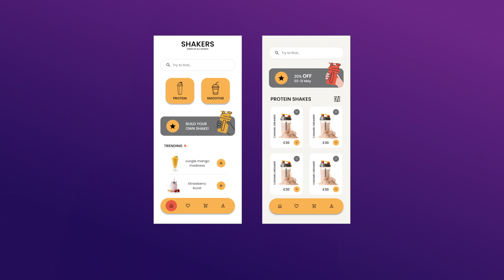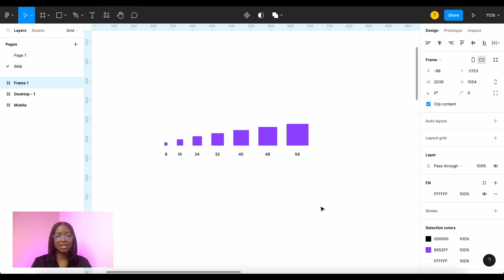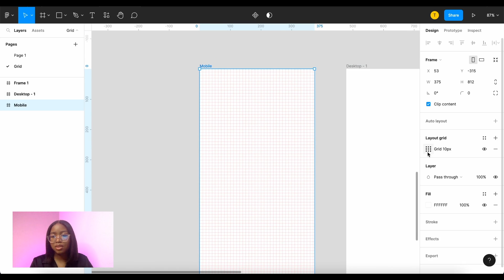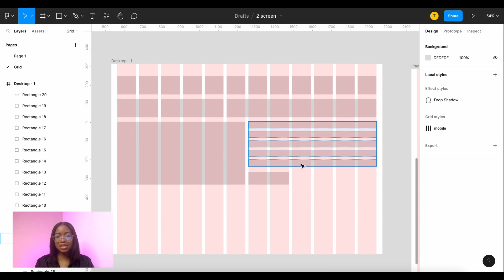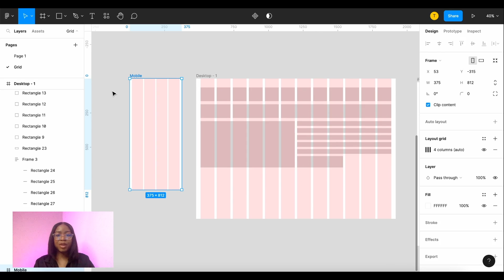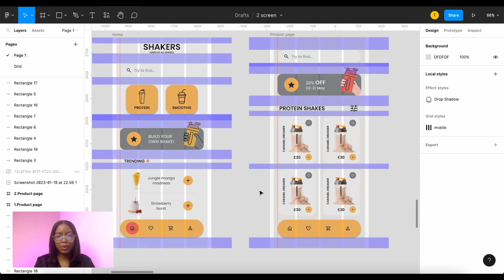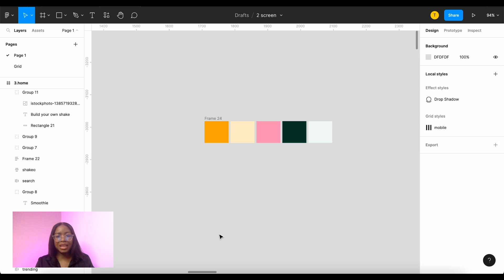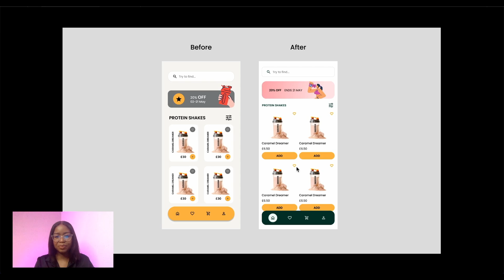8 Point Grid system - Improve your UI designs (Figma file included)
10X your UI Design skills using the 8 point grid system. Learn how to use it, set it up in Figma, and how to improve your designs.

00:00 Intro
01:10 Multiples of 8
02:10 Set up grids in Figma
04:07 Re-design - 4 Design principles

Supercharge your career with design impact skills!

The giveaway competition is now closed, but sign up to receive updated on the next one:

📘 UX Books:
- Dont make me think
- The design of everyday things

💬 HAVE QUESTIONS about UX/UI, tech or Figma? Add it in the comments and I will be happy to answer. You can also let me know what topics you would like me to create videos on